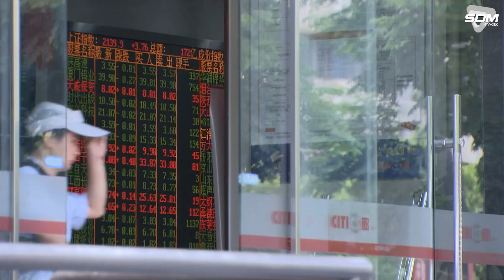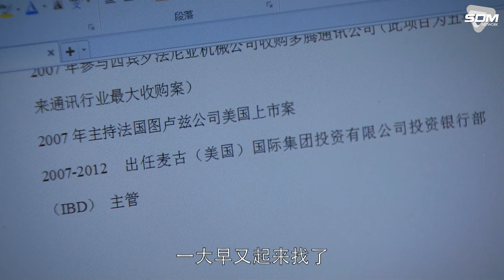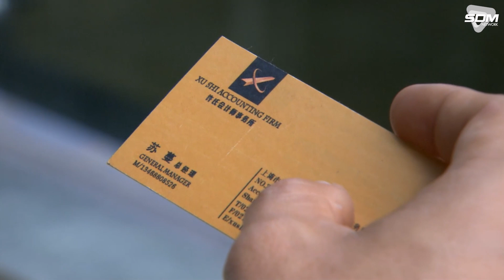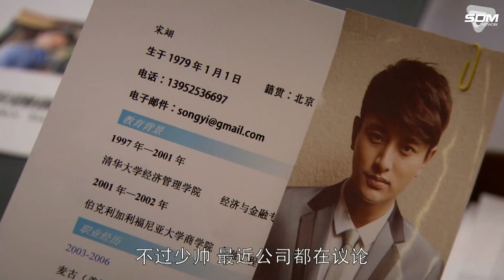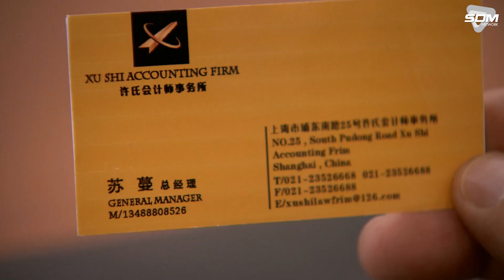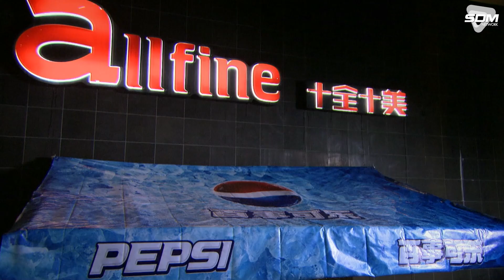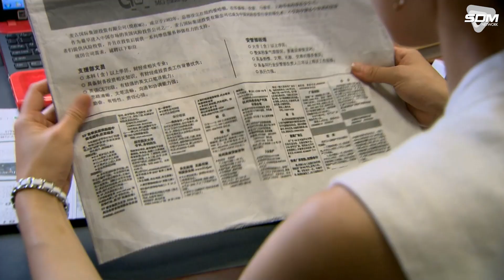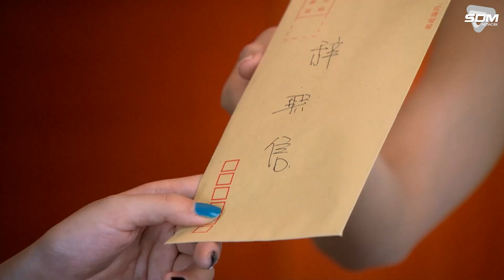CHỜ NGÀY EM ĐẾN - Tập 02 [Thuyết Minh] | Phim Ngôn Tình Tổng Tài Trung Quốc Hot 2023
CHỜ NGÀY EM ĐẾN [Thuyết Minh] | Phim Ngôn Tình Tổng Tài Trung Quốc Hot 2023
✤ Số Tập: 40
✤ Lịch Chiếu: 18h-18h45-19h30 hàng ngày trên Sunshine TV